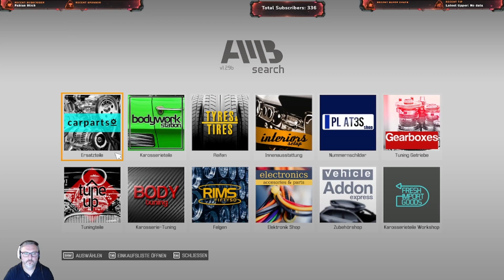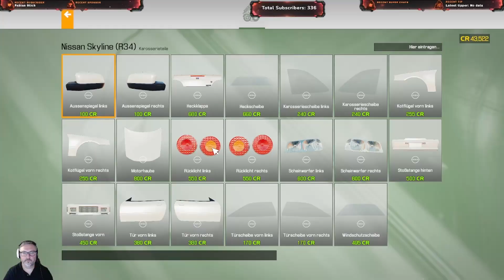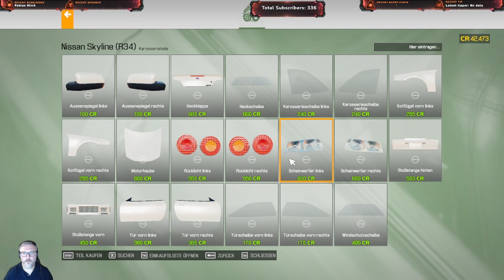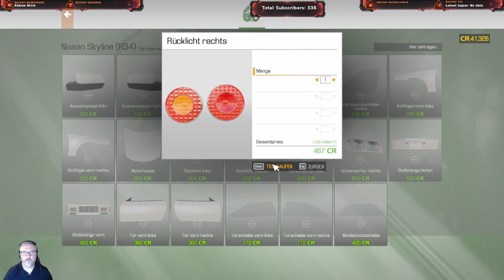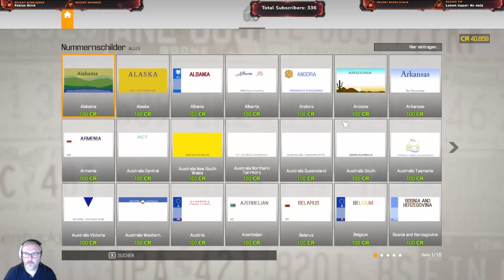Car Mechanic simulator 2021 Vom Banker zum Schrauber: Car Mechanic Simulator 2021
In diesem Livestream tausche ich meinen Anzug gegen einen Overall und versuche mich als Automechaniker. Ich spiele Car Mechanic Simulator 2021, ein super-realistisches Simulationsspiel, in dem man an über 4.000 Teilen und 72 Autos herumschrauben kann1. Ob ich es schaffe, aus alten Rostlauben wahre Schmuckstücke zu machen? Schaut rein und findet es heraus!